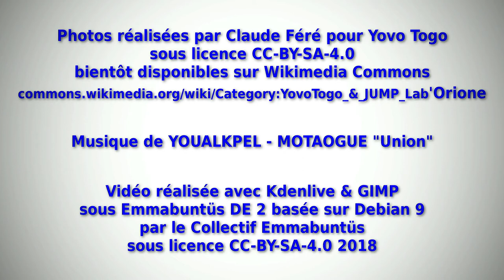Maintenance des salles informatiques sous Emmabuntüs au Togo par YovoTogo JUMP Lab'Orione 2018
Maintenance des salles informatiques mises en place au Togo par YovoTogo, JUMP Lab'Orione, et Emmabuntüs de 2015 à 2017 sous le système d'exploitation GNU/Linux Emmabuntüs.